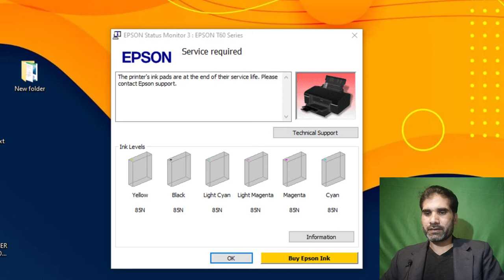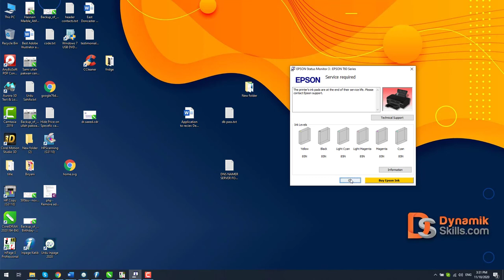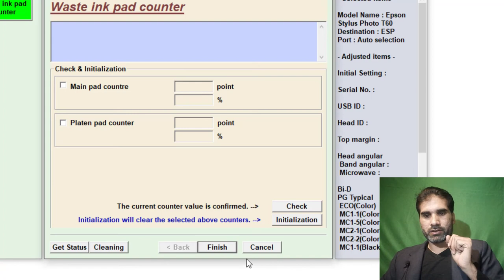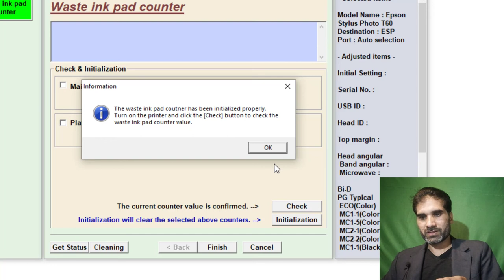How to Fix Epson InkjetT50, T60 Ink Pad Error | DynamikSkills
In This video i am going to show you how to fix  Service Required, Ink Pad Error Epson Printer T50 and T60 model.

Resetter Epson T60: The Epson T60 Stylus multifunctional color inkjet printer has the showing errors, and yours troubled with the printer. In this way, we explain the more solutions to the Epson adjustment program T6: Many people don’t know how to Reset and fix the adjustment program. Now you follow the below simple steps and quickly select this program

Now you do the first step to fix them or reset the Epson adjustment program

The first step you can download the file

Next, select the particular adjustment mode
now you choose the printer model name or series
Select the waste ink pad counter on the specific adjustment mode
You can choose the “main pad counter.”
and now press the check button
next, showing the “reading now box.”
that was showing the result now you click the ok button
  showing the dialogue box
Final please “turn off your printer” click the ok button
You completed resetting your Epson printer
Now you follow the above steps and easily reset the Epson t60 printer

Helping Links Mentioned in This Tutorial